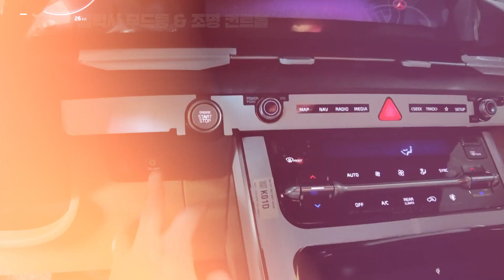LM 카니발 하이리무진 스카이뷰2 탑재로 누워서 영상 감상! 하프파티션에 레그서포트를 설치하여 더욱 편안합니다.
커스텀 작업된 4세대 카니발 하이리무진입니다 (code: KA-437)

자세한 모습은 영상으로 확인하실 수 있습니다.
이 밖에도 천정, 트림, 시트, 조명 등 다양한 부분을 원하는 컬러, 패턴으로 커스텀 작업이 가능합니다.
앞서 작업 완료된 다른 4세대 카니발 하이리무진 사진은 아래의 주소를 참고해주세요.

서울전시장 : 서울특별시 강남구 논현로 320 (역삼동 776-13)
본사 : 경기도 파주시 돌단풍길 70 (문발동 601-1)